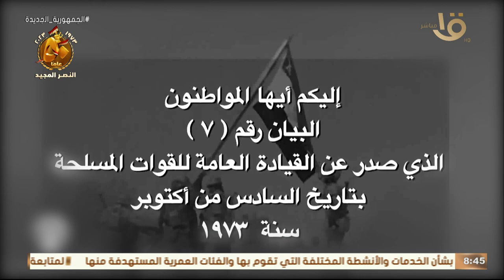قصة أول بيانات عسكرية في حرب أكتوبر